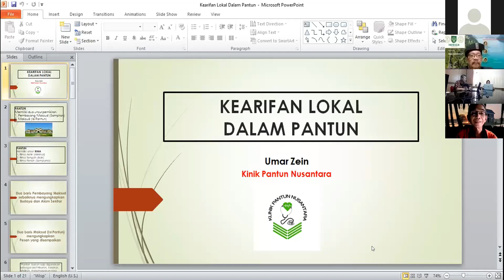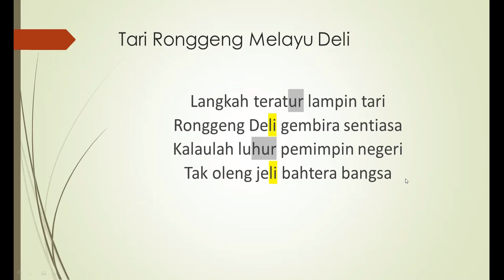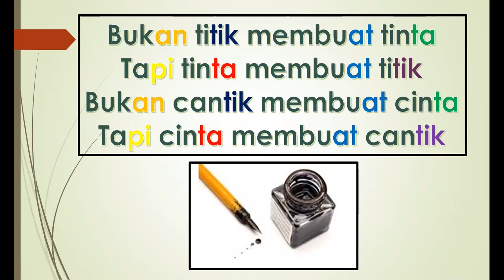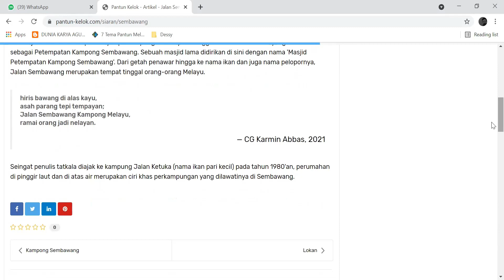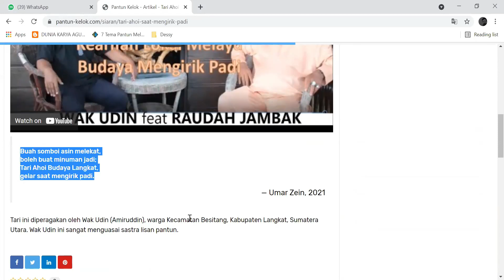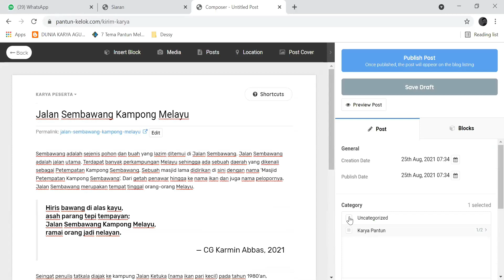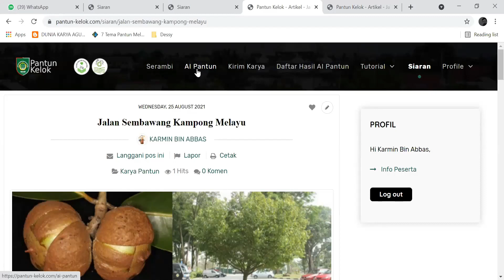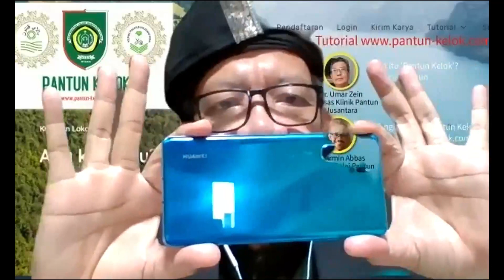Webinar Pantun Kelok UISU | 25 Agustus 2021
KELOK  (KEARIFAN LOKAL)